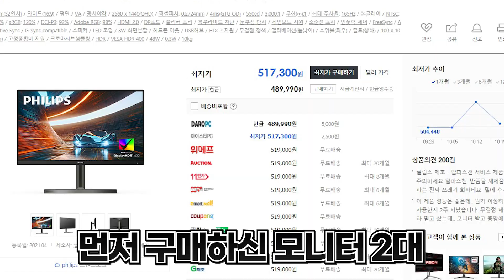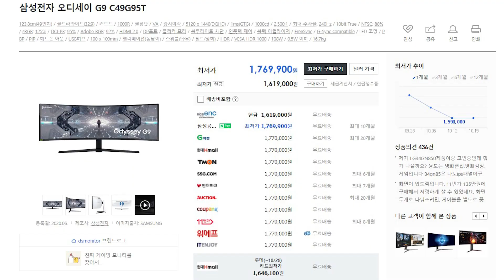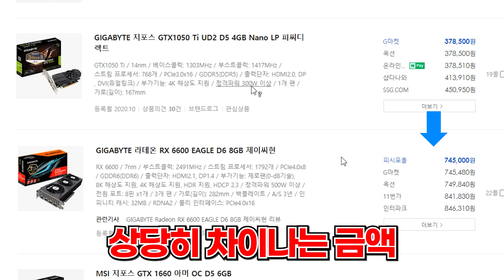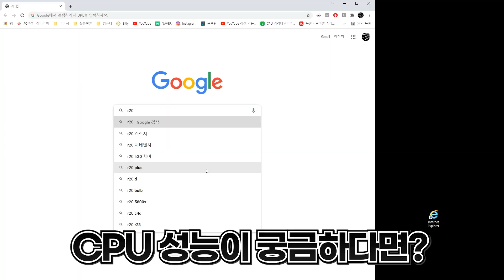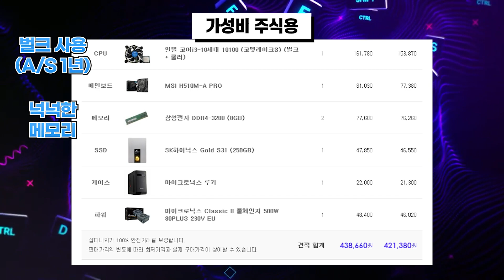다중 모니터 주식용 컴퓨터 견적과 모니터 선택할 때 조심해야 될 점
(내컴맞 : 컴퓨터의 견적을 맞춰드리는 사연을 받습니다.) 내컴맞 사연으로 주식용과 게임용 컴퓨터 견적 문의를 주셨는데요
주식용 컴퓨터 견적 짤 떄 오해와 진실들 그리고
주식 용도별 3가지 견적과 모니터 사이즈 화질 고르는 팁까지